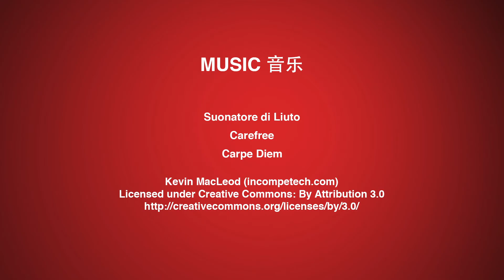GUIZHOU: The King of Spring Rolls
贵州酸汤鱼和丝娃娃好好吃，丝娃娃就是北京烤鸭版春卷啊。
我去了镇远古镇边尝酸汤鱼和丝娃娃边看夜景。景美人少的贵州古镇 一点都不输乌镇。

I travelled to Zhenyuan Ancient Town to sample the cuisine of the Miao Ethnic Minority, and I ended up discovering the KING of spring rolls in China, siwawa!